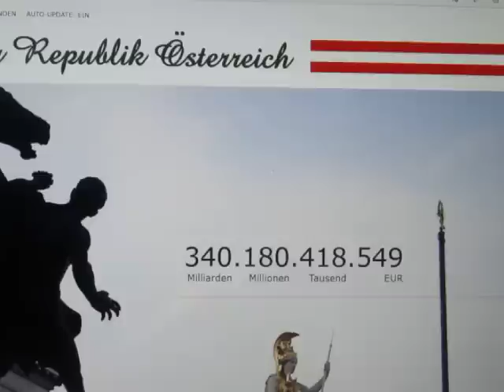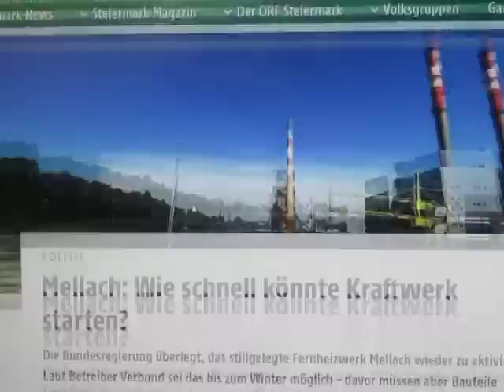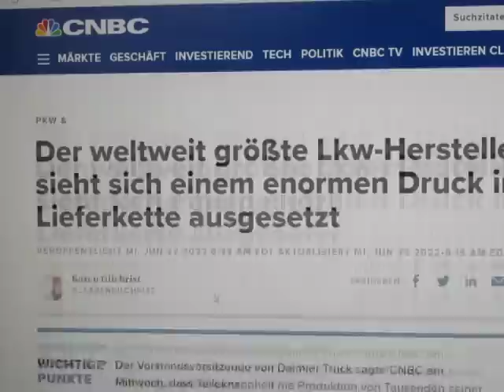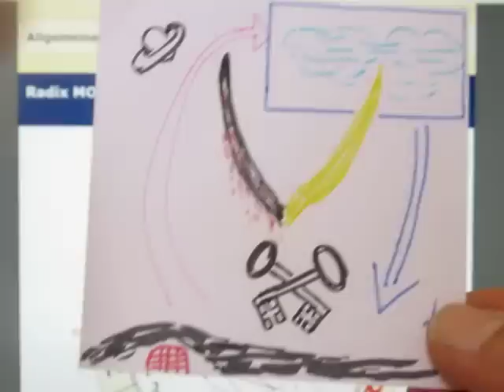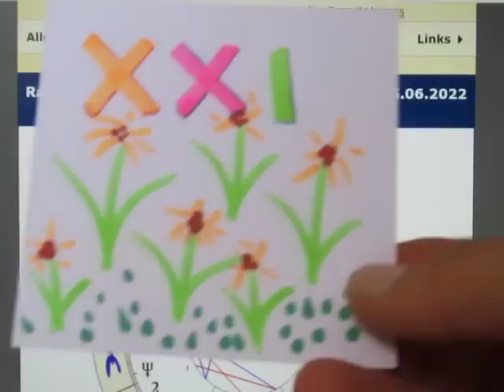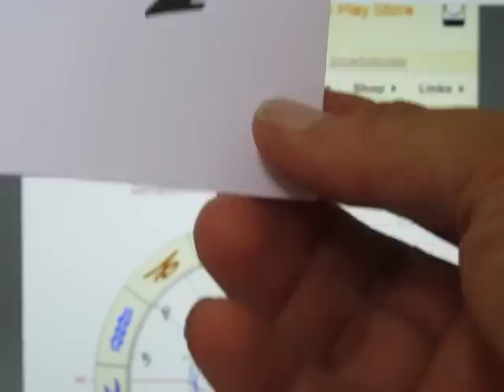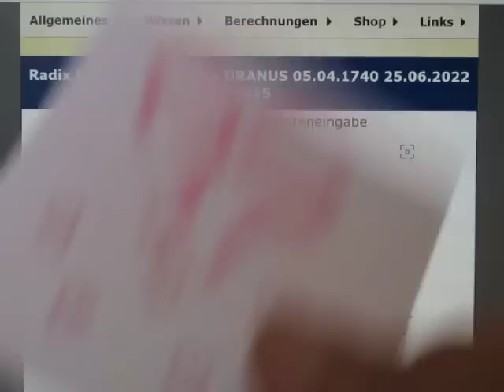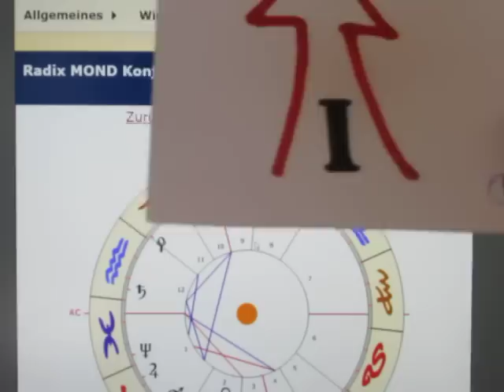1/4 - MOND Konjunktion URANUS - 25.06.2022 - WEM DIE STUNDE SCHLÄGT... (Weil Hüte hoch gehen...?)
Morgen ist der "erste keltische MERKUR-Tag/Mittwoch", was für die nächsten 4 Wochen (27 Tage bis zum 22.07.) eine HÖCHST LEHRREICHE PHASE bedeuten wird... Viele dürften die aufkommenden Informationen allerdings nicht unbedingt NUR mit "Wohlwollen" aufnehmen - da könnte die eine oder andere EMOTION sprichwörtlich HOCH KOCHEN!!!